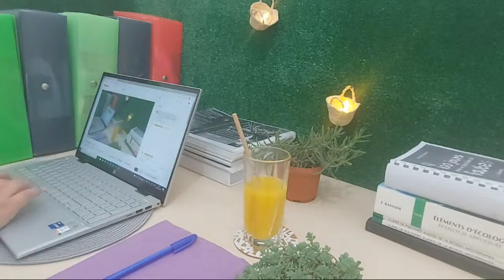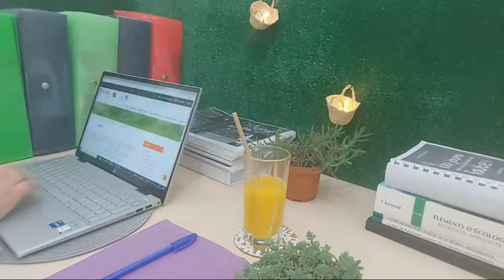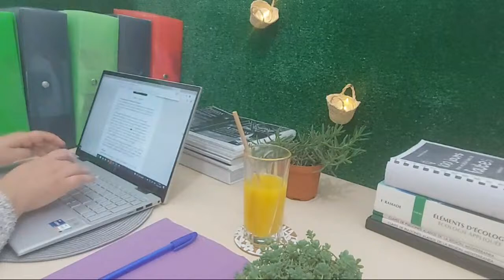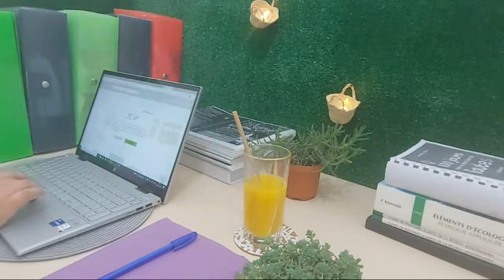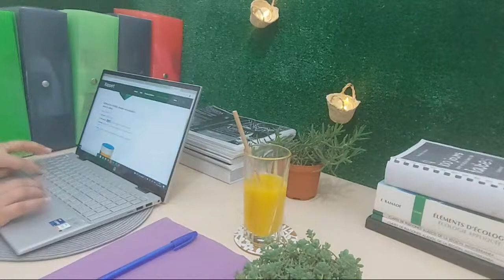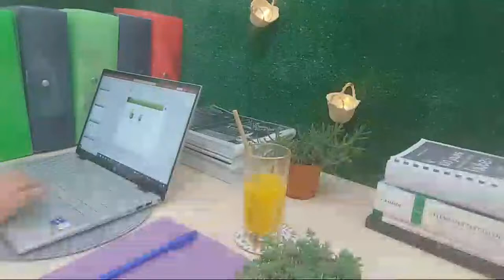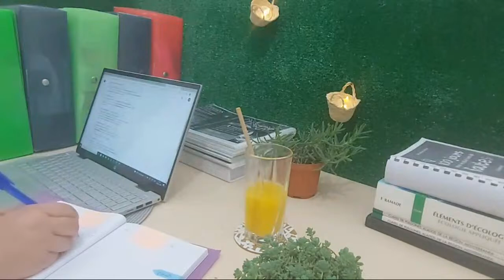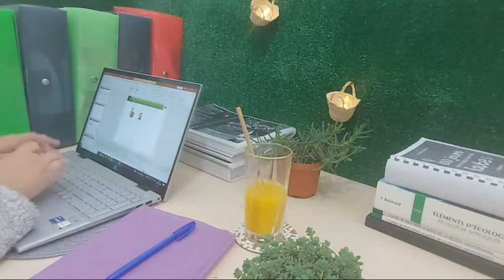Study With Me live POMODORO 50/10 طالبة دكتوراه أدرس معي ساعة مباشر Vlog 1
.آمل أن يساعدك فيديو الدراسة هذا في تجنب استخدام وسائل التواصل الاجتماعي أثناء الدراسة
.ستجد أجواء غرفة الدراسة الهادئة في هذا الفيديو عند الدراسة في منزلك. نأمل أن يحفزك هذا على الدراسة
.ما الذي تدرسه ومن أين تنضم إلينا ؟ أتساءل أيضًا ما الذي تفضله ، الدراسة في المكتبة أو الدراسة في المنزل؟ آرائك مهمة جدا بالنسبة لي
I hope this learning video helps you avoid social media while studying When studying at home, you will find the calm atmosphere of the study room in this video. We hope this inspires you to study What are you studying and where are you joining us? Still wondering what you like, studying in the library or at home? Your opinion is important to me.